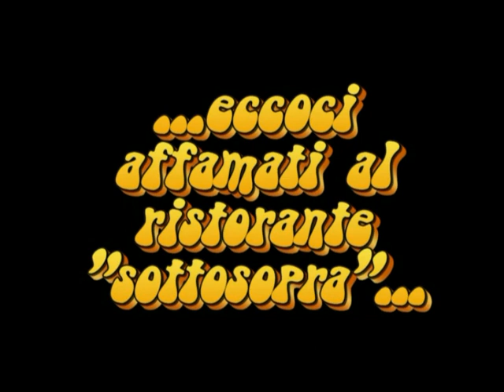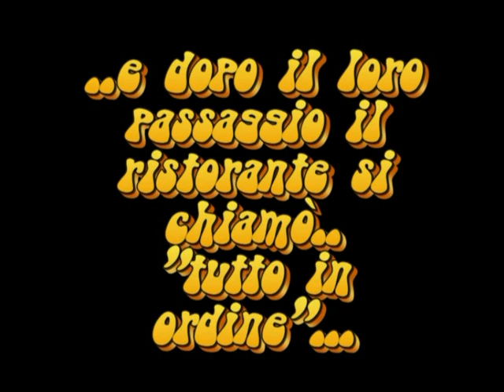Foto roma parte 1.avi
Gita a Roma - 1° parte